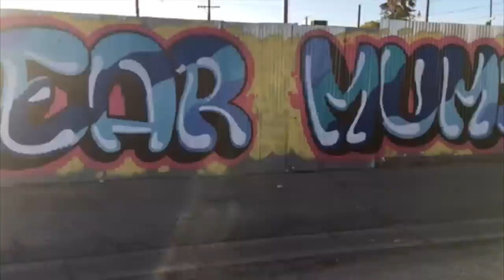Chuck Inglish - "Sweat Shorts" PROMO: "The Alley" [Music Video OUT NOW]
"Sweat Shorts," the new music video from Chuck Inglish, Asher Roth, and Helios Hussain is OUT NOW.

Promo concept: Brian Delabarrera (@Bdelabarrera)
Produced by: Toddfather & Brian Delabarrera
Shot by: Brian Delabarrera (@Bdelabarrera)
Edit by: Jeff Hebner
Audio Post: No one. It was flawless raw.

The official music video was directed by Helios Hussain, and shot/edited by Sir Fawn. The "Sweat Shorts" song can be found on Chuck Inglish's second solo album, "Everybody's Big Brother," which is available online now: